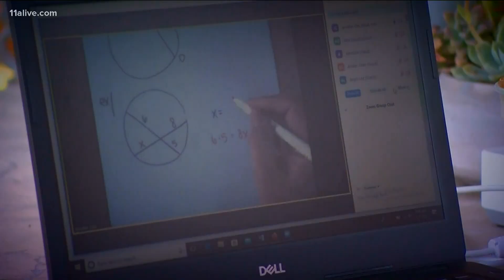RUSH BLOCK | Rapper YFN Lucci wanted in murder case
He is charged with murder in a shooting last month.